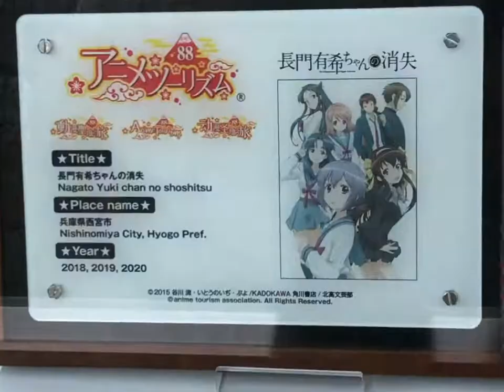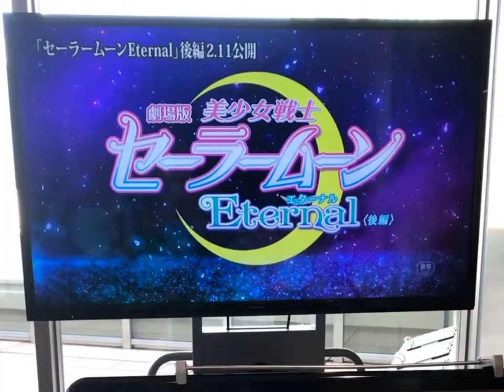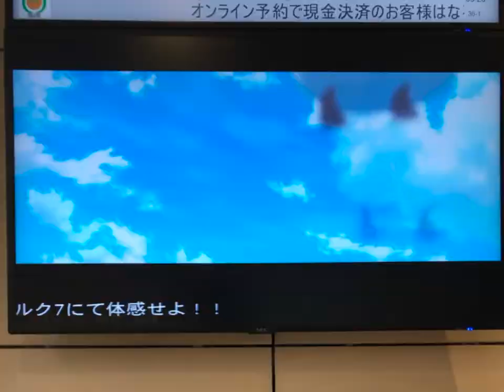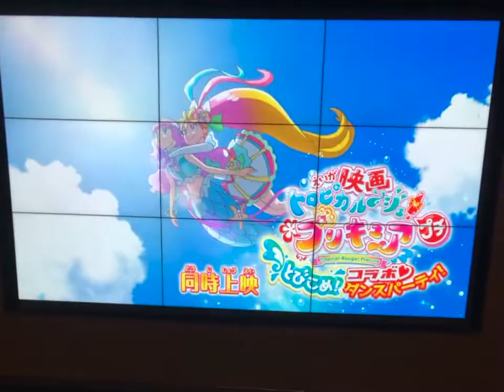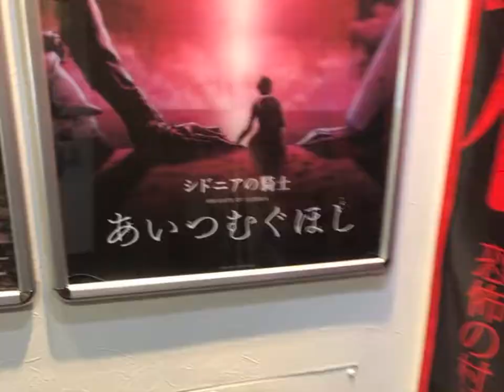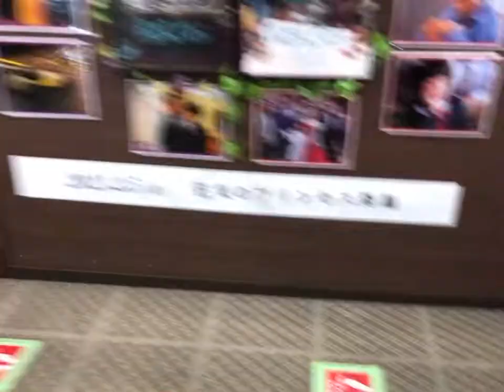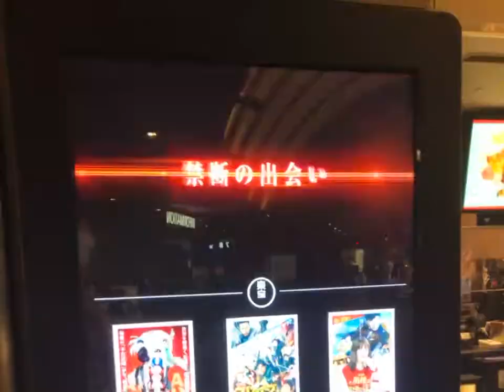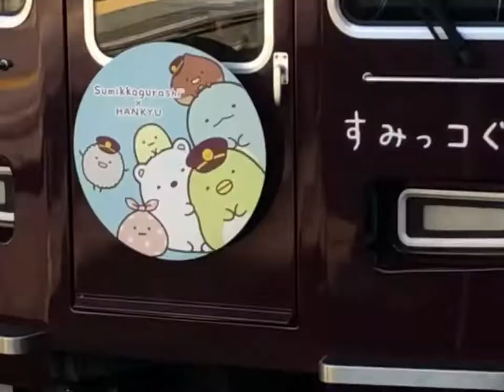2021年2月13日(土)尼崎市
【見どころ】
1:46 6:04 7:01 11:56 12:43 13:07 17:31 18:30 25:14 34:23 35:35 43:35

ドルビーシネマ上映劇場全7館にて、第4弾入場者プレゼント「描き下ろしクリアファイル」配布決定！
この度、ドルビーシネマ版「劇場版　ヴァイオレット・エヴァーガーデン」の大ヒット＆ロングランを御礼して、全7館にて第4弾の数量限定入場者プレゼントの配布が決定いたしました！
■数量限定 「大ヒット御礼！描き下ろしクリアファイル」　再配布

「梅田ブルク7（ドルビーシネマ版）」は近日終了予定。

1月15日公開『ガメラ 大怪獣空中決戦』アンコール上映告知【4K】（劇場予告version）